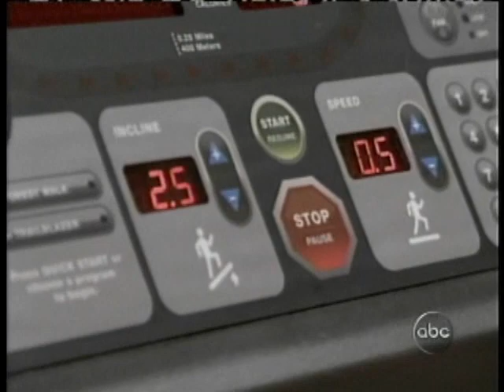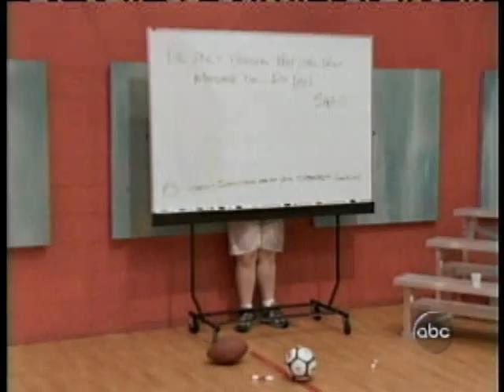Doc's Debut on ABC's "Shaq's Big Challenge"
Dr. Carlon M. Colker teams up with NBA Superstar Shaquille O'Neal to battle Childhood Obesity.